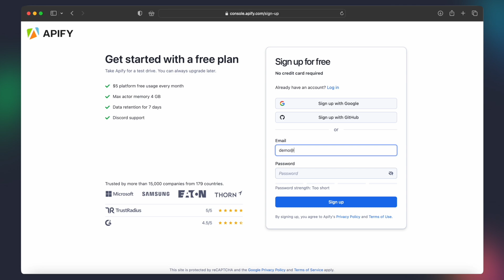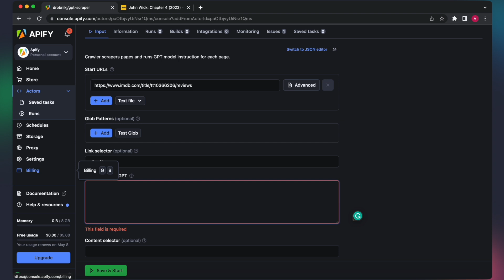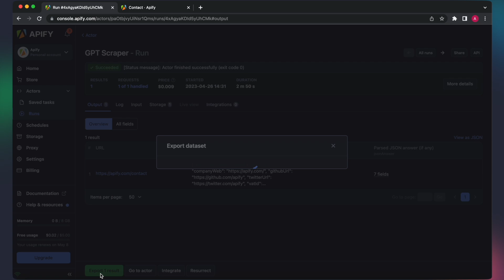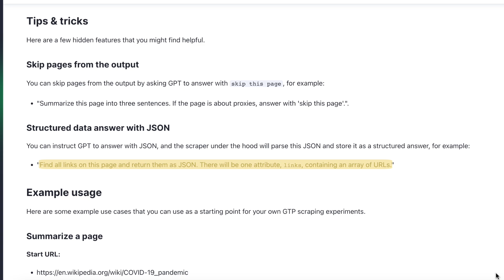How to make ChatGPT surf the web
ChatGPT is a great tool for automating tedious tasks, but it could be even better if it could interact with live web content, right?

🤖 Try GPT Scraper for free to make ChatGPT use the information you feed it

🔑 Have your own OpenAI API key? Try out the Extended GTP Scraper

*More AI-related resources from Apify🧑‍💻*
📖 Read how our Head of Content used this GPT Scraper to let ChatGPT access the internet
🧠 Explore tools we offer to ingest entire websites and feed data for AI/LLM

00:00 Introduction
00:20 Pricing
00:36 Create an Apify account
00:45 GPT Scraper on Apify Store
00:56 Example 1: Summarise reviews of movies, games, or products
01:39 Example 2: Extract keywords from a blog post
02:03 Example 3: Find contact details on a web page
02:31 Advanced features
03:19 Tips and tricks
03:52 Subscribe for more videos!

How can GPT Scraper help your business you ask?
• *E-commerce:* Extract product reviews and ratings from competitor websites to get insights into consumer preferences and identify areas for improvement.
• *Real Estate:* Use GPT Scraper to extract property data from real estate listings to compare prices, analyze trends and predict future growth patterns.
• *Healthcare:* Use GPT Scraper to extract data from medical research papers and clinical trials to find insights and correlations that can help improve patient outcomes.
• *Finance:* Extract financial data from stock market websites and analyze it to predict stock prices, identify investment opportunities and assess risks.
• *Travel and Hospitality:* Extract reviews and ratings of hotels, restaurants, and tourist attractions from travel websites and use them to identify areas of improvement, predict future trends and provide personalized recommendations to customers.
• *Education:* Extract data from educational resources, like textbooks, to identify common errors in subject matter and provide feedback for teachers to improve their curriculum.
• *Manufacturing:* Use GPT Scraper to extract data from manufacturing websites to monitor supply chain disruptions and identify opportunities to optimize production processes.
• *Media and Entertainment:* Analyze user behavior and sentiment by extracting data from media and entertainment websites to create personalized content recommendations for users.
• *Legal:* Use GPT Scraper to extract data from legal databases and analyze it to predict court rulings and assess legal risk.